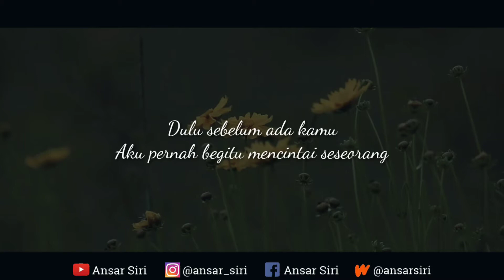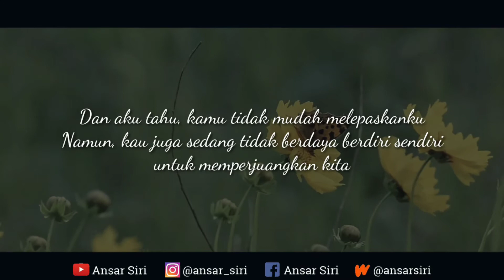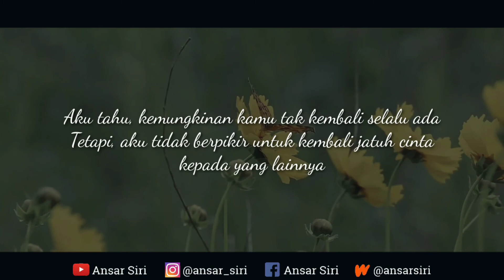Musikalisasi Puisi Baper - Sebuah Usaha Melupakan - Boy Candra - Ansar Siri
Sebuah prosa dalam buku "Sebuah Usaha Melupakan"

Judul : Barangkali Cintalah yang Membuatku Bertahan
Penulis : Boy Candra
Suara : Ansar Siri

Makasih sudah mampir.

Salam santun 😊🙏